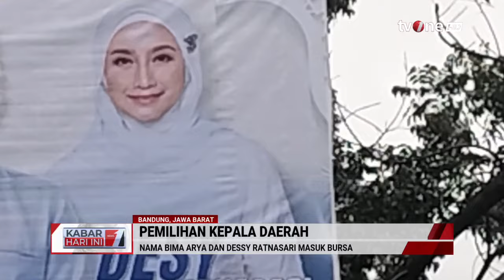Nama Bima Arya & Desy Ratnasari Masuk Bursa Pemilihan Kepala Daerah | Kabar Hari Ini tvOne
Kabar Hari Ini, - Nama Bima Arya & Desy Ratnasari Masuk Bursa Pemilihan Kepala Daerah | Kabar Hari Ini tvOne

Pemilihan Gubernur (Pilgub) Jawa Barat (Jabar) memang masih sangat lama. Berdasarkan PKPU Nomor 3 Tahun 2022 tentang Tahapan dan Jadwal Penyelenggaraan Pemilu Tahun 2024, Pilgub Jabar baru akan diselenggarakan pada 27 November 2024 mendatang.

KHI01

GUS01
MSP01